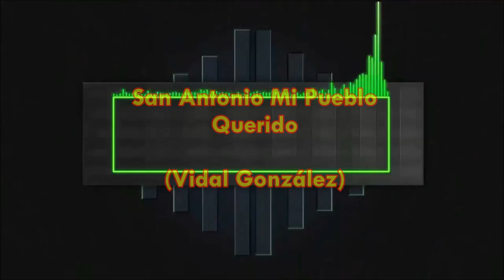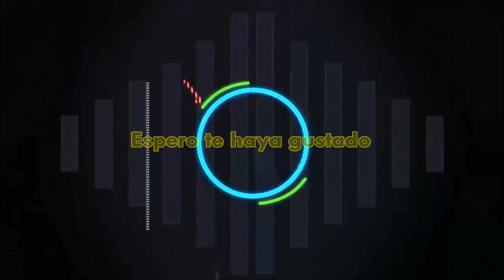San Antonio de Los Altos mi pueblo querido - Johnny Díaz Apitz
Canción compuesta por Vidal González y la cantan en esta version toda la familia González